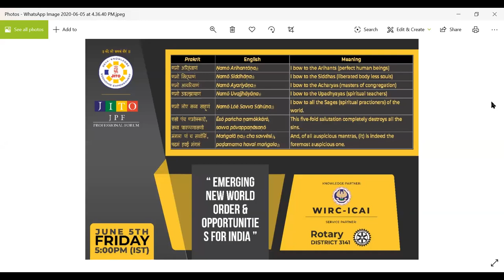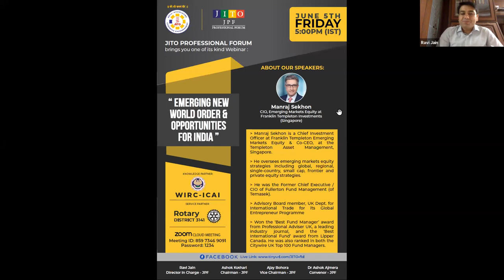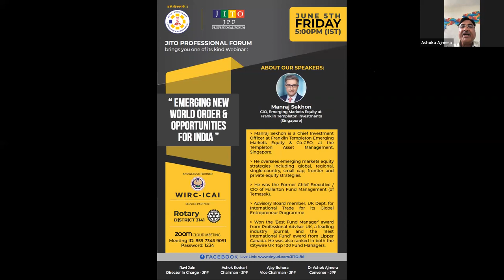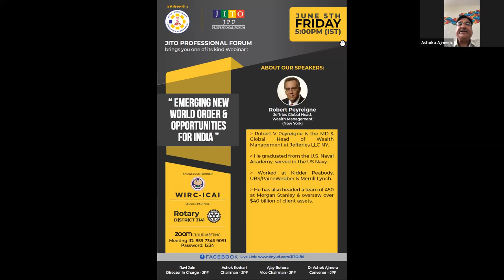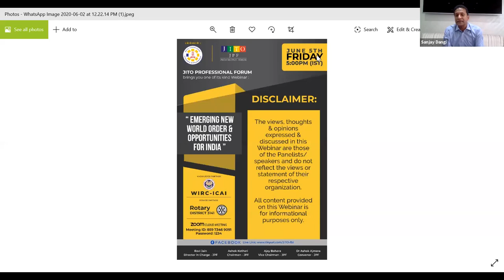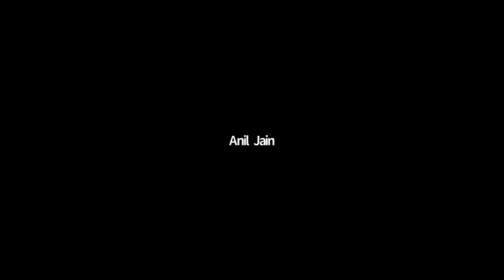JITO Professional Forum presents "Emerging New World Order & Opportunities for India"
JITO Professional Forum (JPF) presents an exclusive seminar on
"Emerging New World Order & Opportunities for India"

Speakers:

1. Peter Boodel --- MD, Indus Capital (NY)
2. Manraj Sekhon --- CIO-EME, Franklin Templeton Investment (Singapore)
3. Manny Singh --- CEO, Kavi Asset Mgmt based hedge fund(NY )
4. Robert Peyreigne --- Jeffries Global Head of Wealth Management (NY)

Sanjay Dangi (Chairman-JITO Audit Committee & Ex JITO Apex Director)

Knowledge Partner : WIRC-ICAI
Service Partner : Rotary International- Dist. 3141